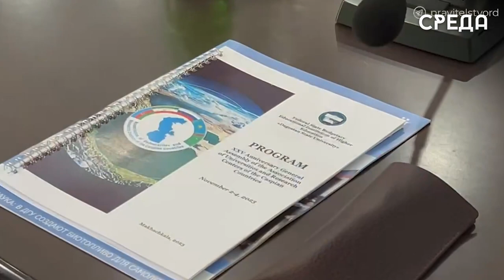Генеральная ассамблея Ассоциации университетов Прикаспийских стран стартовала в Дагестане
В столице региона на базе Дагестанского государственного университета состоялось торжественное открытие 25 Генеральной ассамблеи Ассоциации университетов и научных центров Прикаспийских стран. На мероприятии присутствовали Председатель Правительства республики Абдулмуслим Абдулмуслимов, председатель Народного Собрания депутатов Заур Аскендеров и многие другие.